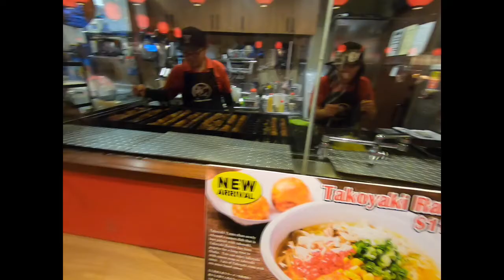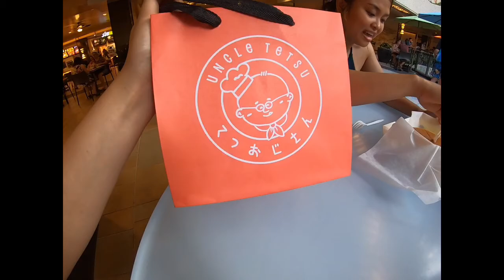Hawaii ‘19 // Day One// Waikiki